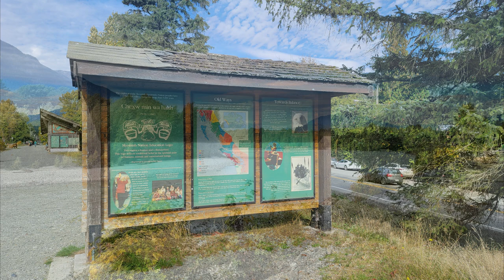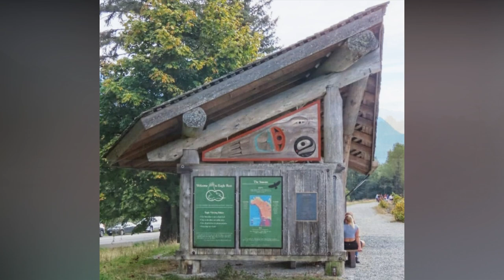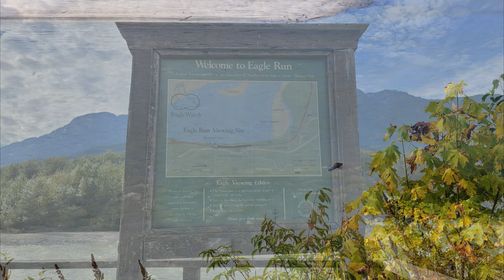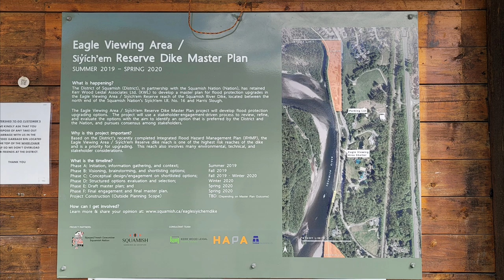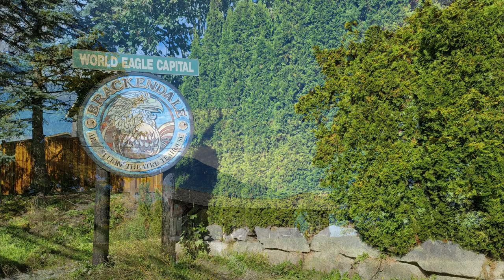Eagle Run Dyke n Viewing Shelter ~ Brackendale - Squamish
Music
Beautiful Relaxing Music
Pachelbel - Forest Garden
Photos
Taken by Yvonne Wong in late September 2021